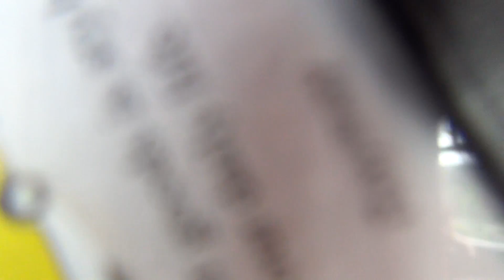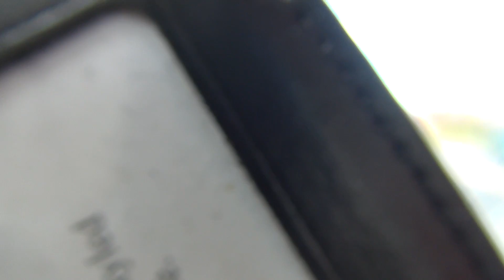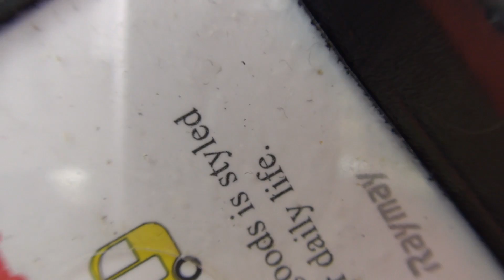京王バス 武91 調布駅～武蔵小金井駅 【HD前面展望】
2016年11月撮影。東京都中部を走行する京王バスの路線バスの最前面車窓展望動画です。
この路線は、京王線調布駅を出発して北西に向かい、国立天文台、野川公園、自動車試験場を経て、JR中央線の武蔵小金井駅に至ります。